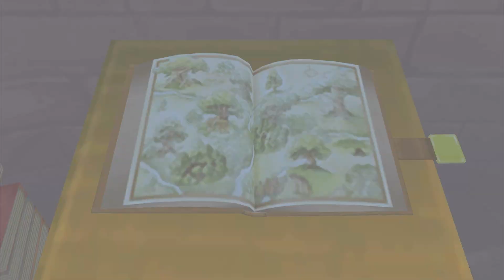GET PREGNANT | Kingdom Hearts Final Mix #28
We may come back to this someday in the far... FAR future...